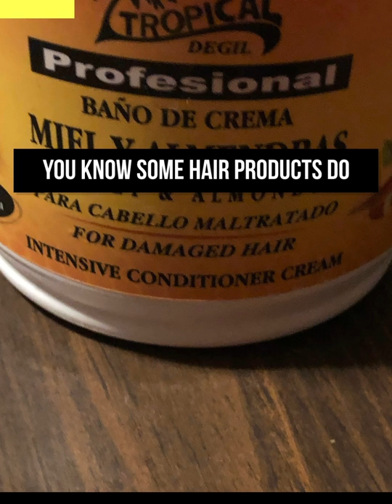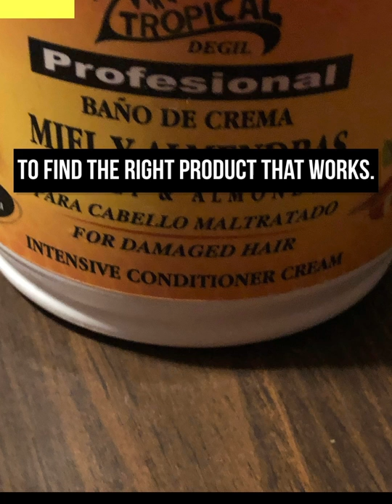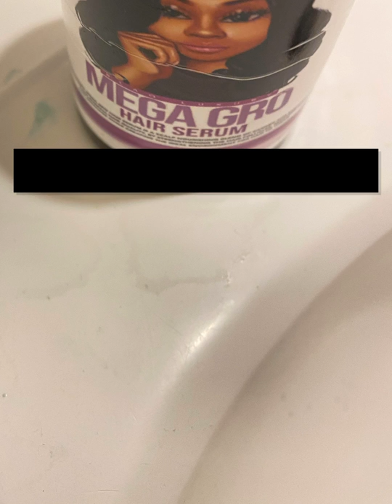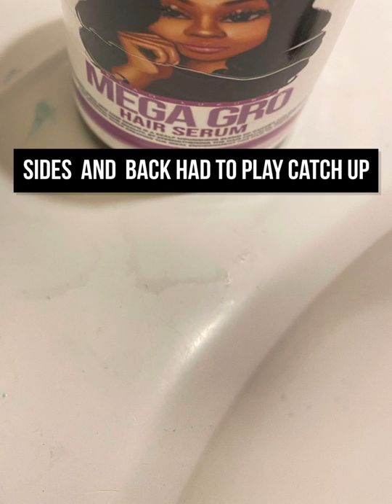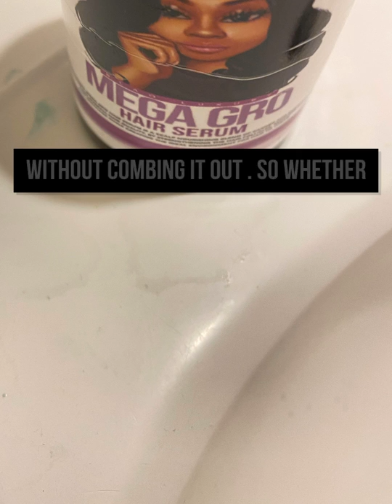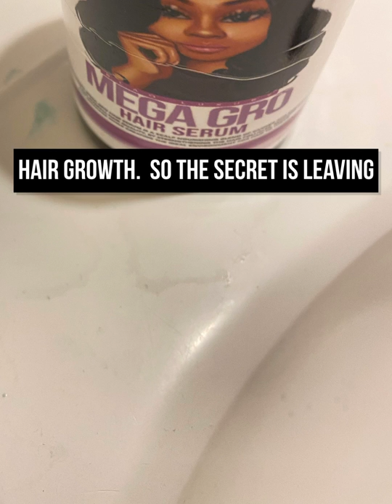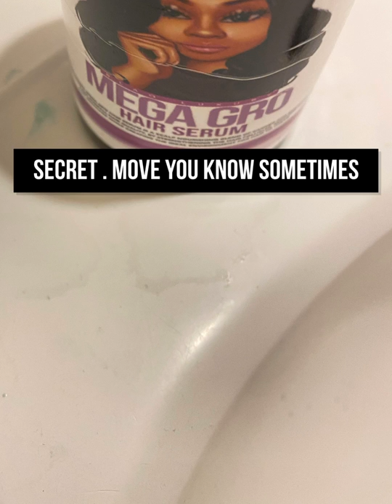Natural Hair Growth Secret - The Secret Formula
Natural hair growth secret for growing your hair fast and long.

for more hair care , hair products reviews hair tips information

👍👍FOLLOW FOR MORE  video reviews on  HAIR Locking & Hair care 👍👍

👀 Other Hair Care Videos In The Playlist take a peep 👀

:👀*DYING NATURAL HAIR*|Hair Dye At Home |Onion Juice 4 Grey Hair | White Hair 2 Black Hair Naturally

How to Start Dreads Off | Dread locs For Short Hair Tutorial Grow Hair With Dread Locs

: Green Henna Mix Turned My Hair Golden Brown
:How Our Free Hair Wig Installation Works | Get Your Wigs Hair Extensions Installed For Free

: DIY Crochet Yarn Hair Braids | Hair Extensions Braid Your Hair At Home With Crochet Thread

:Henna Dye VS Dollar Tree Dye

: Hundred percent natural Henna from Nupur Henna.

: Henna With Apple Cider Vinegar Hair Treatment

How to Start Dreads Off | Starting Dread Locks At Home | Grow Short Hair Locking Hair

: Molivera Organics Best God Damn Natural Castor Oil For Eyelashes And Hair Growth

: DIY Dyeing Dreadlocks At Home | How To Dye Locs,

: Henna Hair Growth Preparation Mixture | Before You Apply Henna
: Coconut Oil and Leave in Condition Application after Henna

: ):):):Lash Energizer | Eyelashes like A Celebrity In Weeks | Growing Eyelashes
- Receding Hairlines And Baldness : How To Stimulate Hair

:FINGER TWISTING MY HAIR | DIY HAIR CARE | STYLING SHORT HAIR
skin
: Ever Wondered How To Treat Your Hair Loss | Thinning Hair Help

: Hair Loss Black Book Downloadable Ebook Guide Review

: How To Use Raw Honey & Lemon Juice To Remove Acne On Face Fast l Smooth Skin

: +++ How To Treat Varicose veins , Spider Veins On Legs +++

: Washing Off Henna From Short Hair | Henna Dye Fail Or Henna Dye Success?

:)Hair Products Haircare  Links :)

: Instant Tea Oil Moisturizer
: Pure Coconut Oil For Hair & Skin
: Shea Moisture Restorative Conditioner
: Nupur Henna